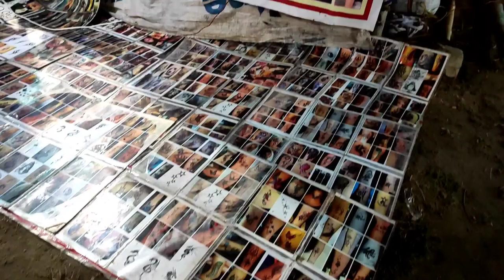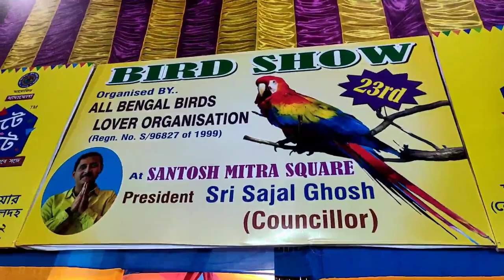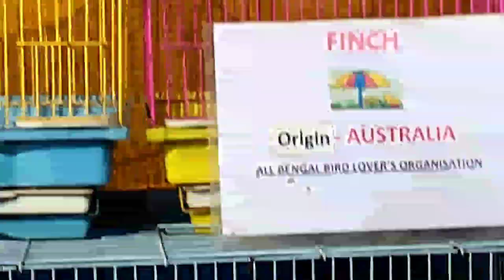পাখির মেলা || Pakhir Mela ||bird show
Hiii bondhu ra kemon acho sobai. 🤩🤩🤩

 𝙍𝙤𝙝𝙖𝙣🤓

𝙎𝙪𝙟𝙖𝙨😎

𝙍𝙤𝙣𝙞𝙩 (𝙨𝙤𝙣𝙪) 😎

𝙣𝙞𝙡𝙫𝙨𝙣𝙞𝙡 (𝙣𝙞𝙡 𝙙𝙖)

 Tata  dekhe hoche  next vlog e 😄